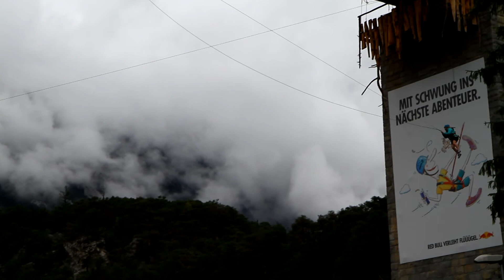Area 47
Mit der Area 47 befindet sich im Ötztal ein Paradies für alle Adrenalinjunkies, die auf der Suche nach Outdoor-Abenteuern sind. Das Mortimer Reisemagazin hat sich in der Area 47 umgesehen - Copyright Karsten-Thilo Raab, 2018.